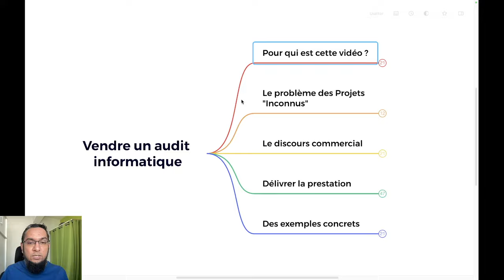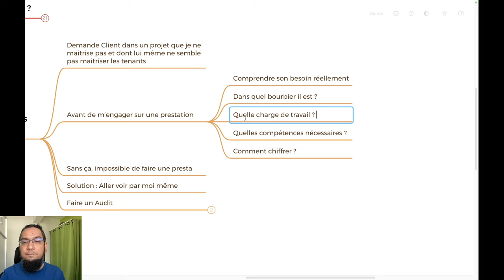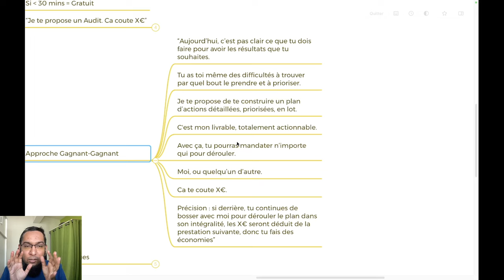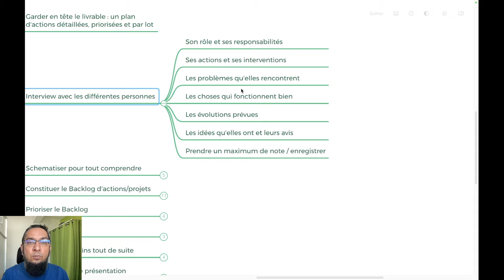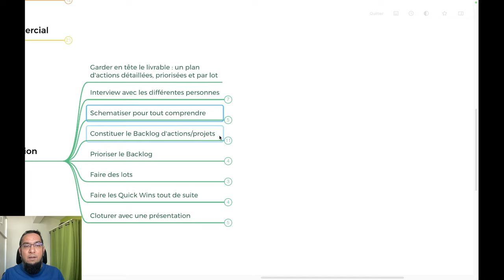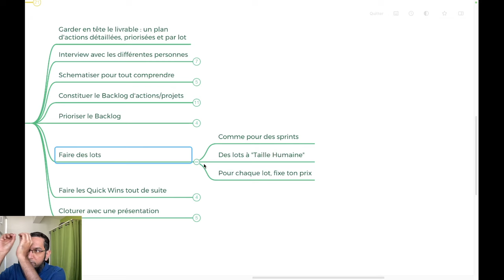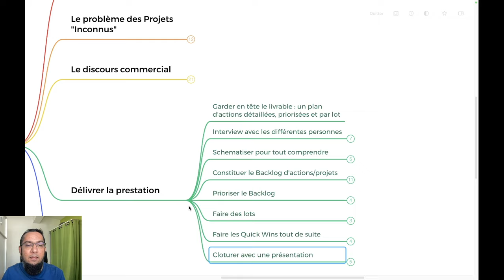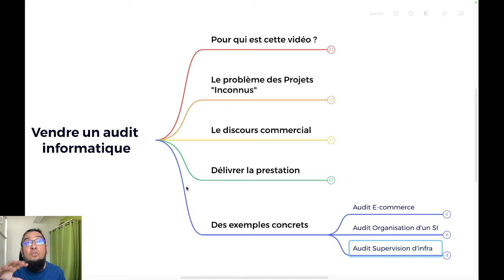[GUIDE COMPLET] - Vendre un audit informatique quand tu es Freelance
Pour découvrir comment trouver des clients si tu es freelance ou si tu veux le devenir, commence

Quand un client me demande de mettre la main dans un projet que je ne connais pas

Avant de m’engager sur une prestation

Je lui propose toujours la même chose.

Un Audit.

J’en ai fait plusieurs quand j’était salarié et freelance.

Audit Infra Serveur,
Audit Ferme RDS
Audit Applicatif

Audit Gestion des risque

C’est la solution la plus efficace :

- Pour toi, pour ne pas t’engager sur n’importe quoi
- Pour ton client, pour avoir un projet totalement transparent

Au programme :

00:00 L'intro
02:35 Le problème des projets “inconnus”
05:04 Comment vendre l’audit
10:28 Comment délivrer l’audit
21:56 Des Exemples concrets

Je me présente : Le Solopreneur Tech

Avant j'était salarié.
Puis j'en ai eu marre du manque de reconnaissance des entreprises.

Je suis devenu Freelance puis Solopreneur.

Mon but : Travailler moins, kiffer plus sans jamais rogner sur mes revenus

Je documente tout sur cette chaine